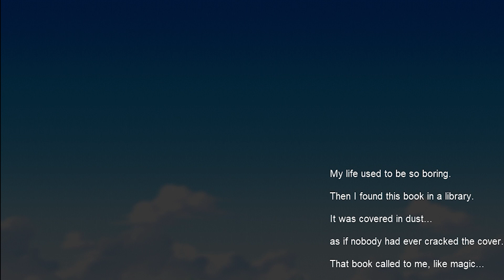MapleStory 2023 | Guia de Leveleo 10 - 200 con HyperBurning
¡Bienvenido a la mejor guía de nivelación para MapleStory, cubriendo desde el nivel 10 hasta el 200 con la técnica HyperBurning! En este video, descubrirás estrategias, consejos y trucos expertos para optimizar tu progreso en el juego. Exploraremos cada etapa y te mostraremos cómo aprovechar al máximo cada nivel. ¡No te pierdas esta oportunidad para elevar tu experiencia en MapleStory!

Sobre mi en maplestory:
Server: Heroic Kronos
Nickname: GaminMixS (Cuidado con los estafadores)
Sexo: Female
Job: Mage Explorer - Fire Poison
Guild 1: Tenemos una guild para nuevos jugadores llamada "ChickenFries", la cual estoy comenzando a subir, y tenemos alianza con la guild Twitter para ayudar a nuevos jugadores. Requisitos lv200+, hacer tus bosses diarios y flag y culvert semanal. Tenemos Discord para mejor comunicacion.
Guild 2: Una vez que hayas progresado lo suficiente a 260+ Puedes unirte a la guild twitter principal o quedarte en ChickenFries para seguir apoyando el crecimiento de nuestra guild, igualmente tenemos alianza y discord juntos para ayudarnos mutuamente.

Búscame en YouTube colocando completo mi nombre: "GamingMixS"

Discord Personal:
Nick: gamingmixs

★^^Donaciones^^★
Si mis videos te ayudan bastante, puedes apoyarme con una donacion directamente en el canal con el boton "SuperGracias". 🥳
Si te gusta mi contenido y eres de Perú, puedes apoyarme con mi QR Yape:
Yape Perú:
Binance Pay USDT:
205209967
Donaciones por la app PREX (Para Peru,Argentina y Uruguay):
11450087

Apoya el Talento de tus creadores para seguir creciendo dia a dia 🍁😁

★Contenido autoría por GamingMixS★